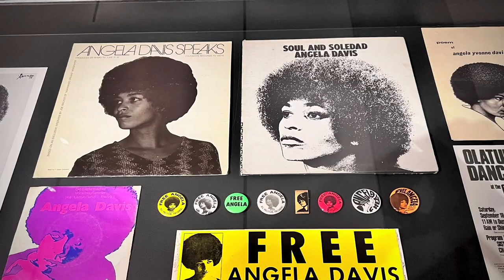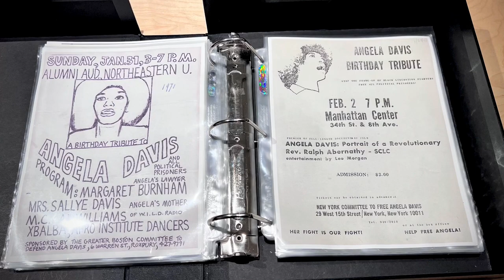ANGELA DAVIS : SEIZE THE TIME AT THE OAKLAND MUSEUM